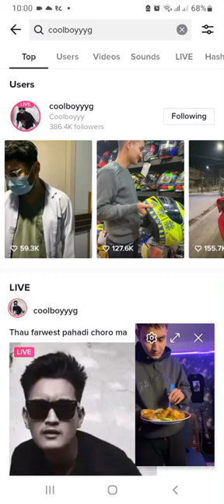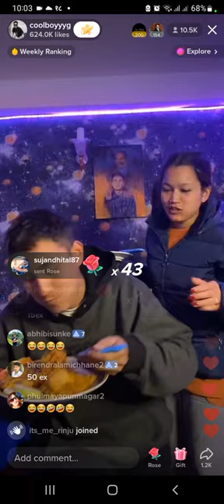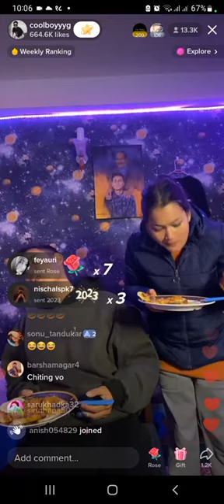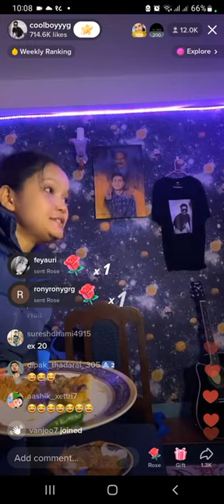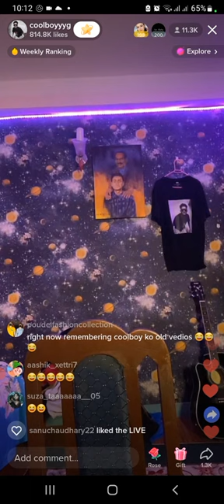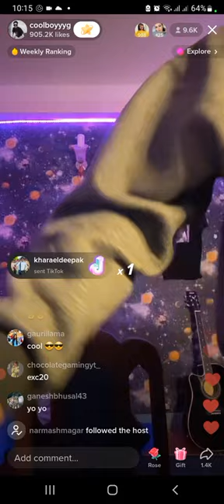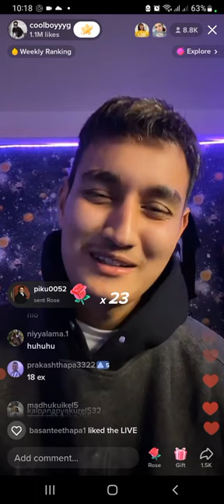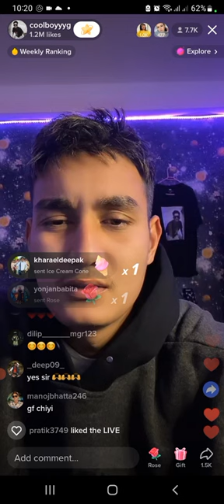tiktok live मा दिदी र भाईको खुर्सानी को म:म खानि competition |coolboyyy | aayush |comedy #